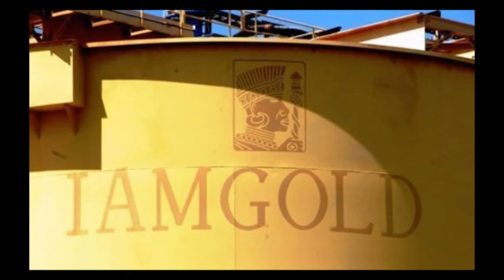06 02 2018 IAMGOLD overhandigt aandelen aan Suriname